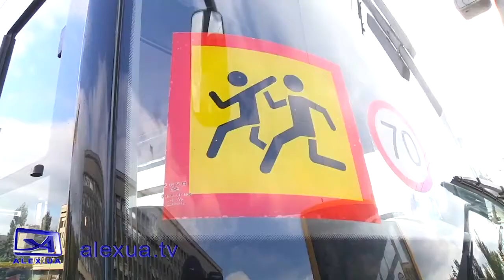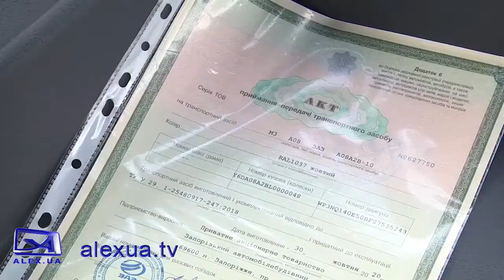Чергова партія шкільних автобусів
Чергова партія шкільних автобусів вирушила до шкіл запорізьких ОТГ. Забезпечення дітей транспортом стало можливим завдяки програмі співфінансування з бюджетів держави і громад.